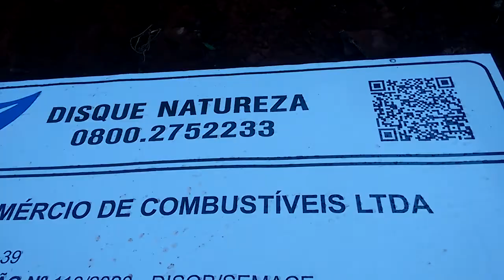Alô MUCAMBO! BOBÔ Acreditando No BRASIL!